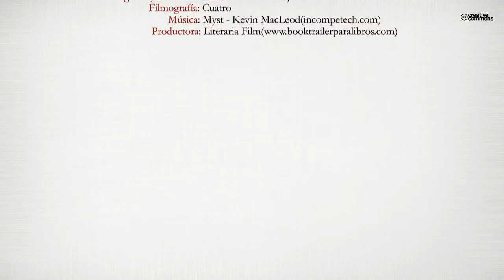La desbandada (Booktrailer) - Editorial Círculo Rojo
Este libro seguro que no defraudará, muy al contrario, a los lectores y lectoras habituales de la investigación histórica, muy especialmente a los que están interesados
por nuestra reciente Historia, encontrarán en estas páginas unas fuentes inéditas de sucesos y acontecimientos.
La Desbandada
En los primeros días del mes de febrero de 1937, da comienzo el terrible éxodo apocalíptico; La Desbandada de miles de personas (mujeres de todas las edades,
niños y ancianos), que con lo que pueden transportar y con los medios (escasos) a su disposición, caminan en busca de su libertad, desde Málaga a Almería, como lugares que consideran seguros y lejos del alcance de sus matarifes. Fue una cacería sin riesgo la que realizaron los fascistas sobre una población civil, que pretendía
acogerse en la zona aún en manos de la república. Almería. Durante el camino hasta Almería, la población civil fue masacrada sin compasión, por mar y aire, por el ejército franquista. Se estima que fueron asesinados entre 3.000 y 5.000 personas. Se prohibió al resto de la población prestarles cualquier tipo de ayuda, bajo amenaza de muerte. Niños subidos en burros, cojos caminando
por el monte y rostros marcados por el hambre. El espectáculo era aterrador; aquí, una madre lloraba sobre el cadáver de su hijo; allí, unos niños aterrados no soltaban la mano de la madre muerta. Llenos de terrible desesperación, los hombres maldecían al mar, a la tierra, al cielo, a la guerra, al fascismo, a todo lo que era causa de su desgracia, a todos los responsables de todos los sufrimientos que padecían. Maldecían al Dios que reinaba sobre esa tierra y ese cielo, mortíferos maldecían a los hombres que permanecían indiferentes ante sus sufrimientos. No hubo refugio, ni piedad para aquellas personas. Solo pudieron continuar su camino de sufrimiento y muerte en busca de libertad. Los restos de la mayoría de aquellos inocentes permanecen aún en las cunetas de esa carretera maldita.